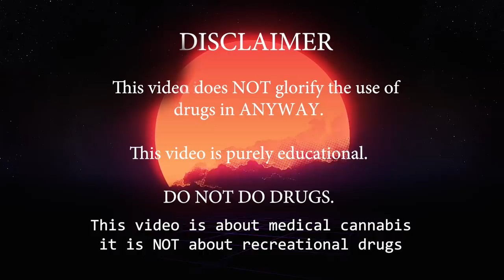Do You Need A Tolerance Break?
I get asked about tolerance breaks all the time. But the real question is, do you need a tolerance break? Do i need a tolerance break? How do i know?
Well I wanted to go through everything here today!

Let me know your thoughts on tolerance and tolerance breaks in the comments!